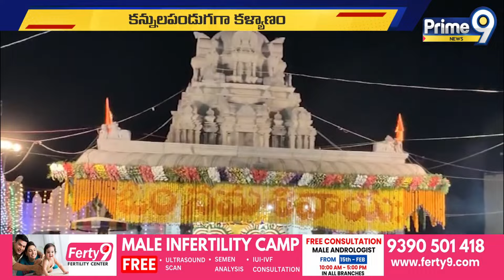కన్నుల పండుగగా స్వామి వారి కళ్యాణం..లక్షల్లో భక్తులు | Nalgonda District | Prime9 News